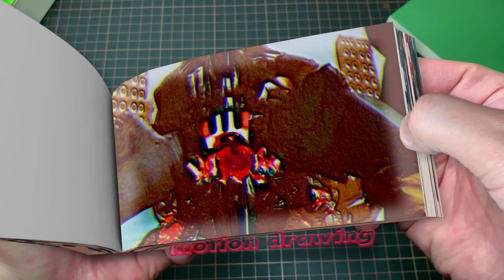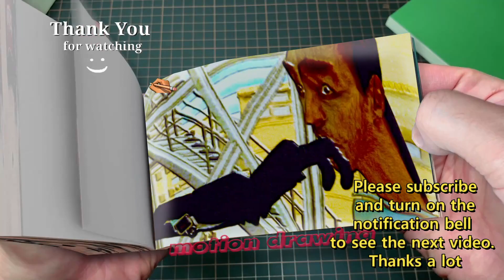skibidi multiverse 26 Flipbook